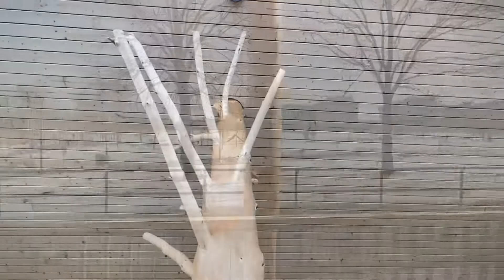Pikku-Finlandia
Pikku-Finlandia toimii Finlandia-talon väistötilana.